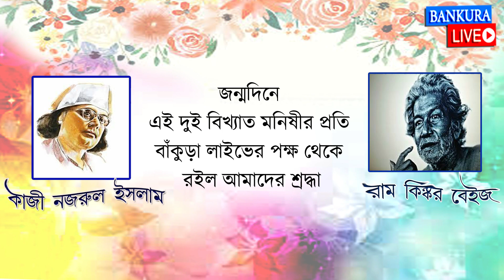বিদ্রোহী কবি কাজী নজরুল ইসলাম ও প্রখ্যাত ভাস্কর রামকিঙ্কর বেইজ এর জন্মদিনে বাঁকুড়া লাইভের শ্রদ্ধা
বিদ্রোহী কবি কাজী নজরুল ইসলাম ও প্রখ্যাত ভাস্কর রামকিঙ্কর বেইজ এর জন্মদিনে বাঁকুড়া লাইভের বিনম্র শ্রদ্ধা